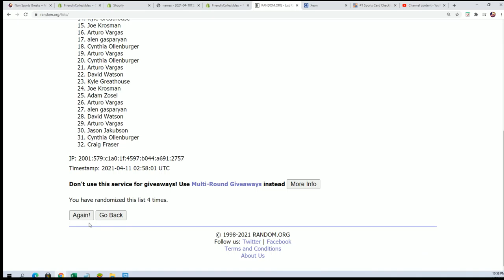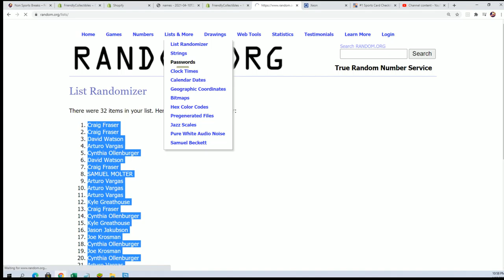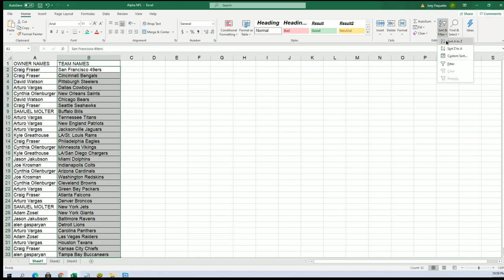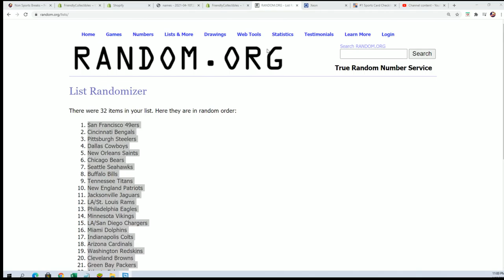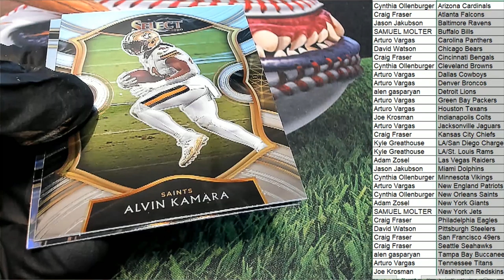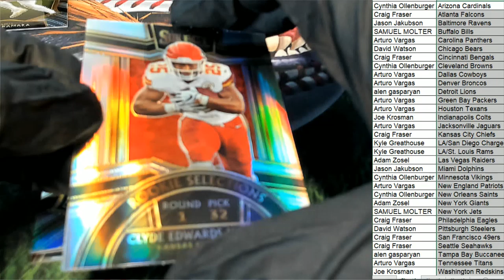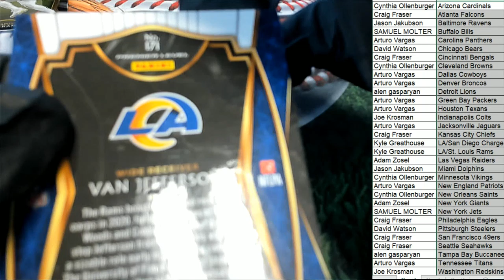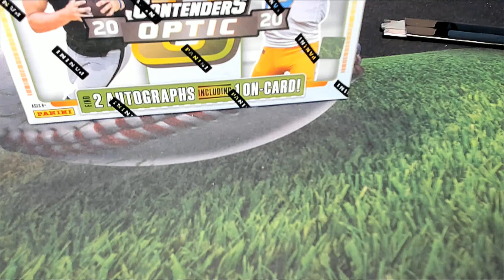2020 Panini Select Football ID 20SELECTFB128